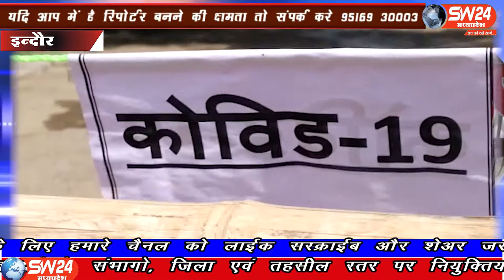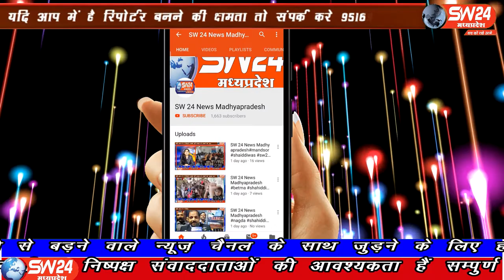SW 24 News Madhyapradesh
इंदौर में अब कोरोना पूरी तरीके से पैर पसार रहा है, कोरोना के आंकड़े अब दिन-ब-दिन बढ़ते जा रहे हैं , प्रशासन की सख्ती भी कही नजर नही आ रही हे। इन्दौर से ब्यूरों के साथ मंथन सेन और गणेष की रिर्पोट